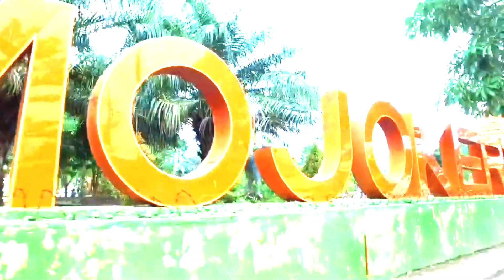HARI JADI KOTA MOJOKERTO 2021 YANG KE-103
Selamat Hari Jadi Kota Mojokerto ke-103, semoga jadi kota yang aman, nyaman, dan tentram untuk semua masyarakatnya.
20 Juni 2021